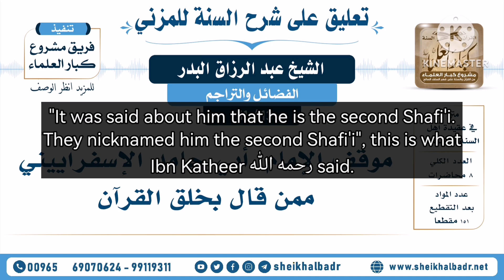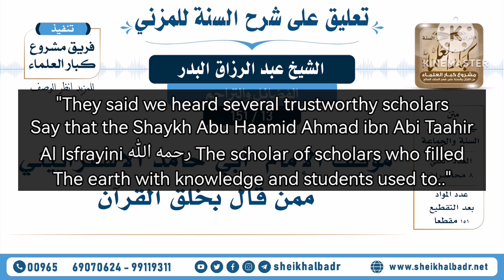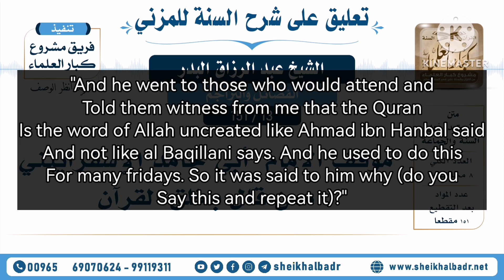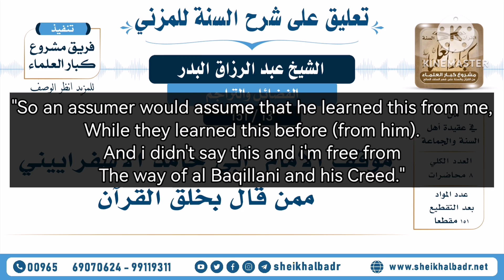The Shafi'i Imam al Isfrayini vs the Ashari Creed and al Baqillani - Shaykh AbdurRazzaaq al Badr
Shaykh AbdurRazzaaq al Badr حفظه الله